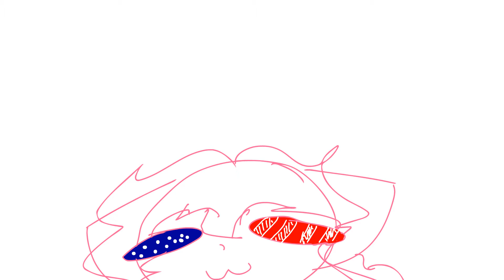'Murica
appy 4th of the month of July
I celebrated today with a person from France
edit: I literally posted this seconds before it turned midnight